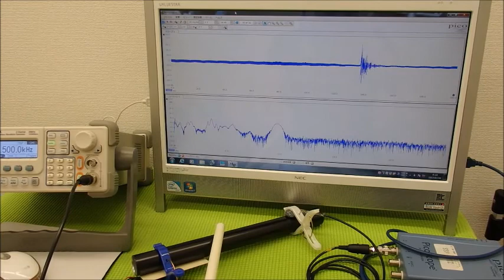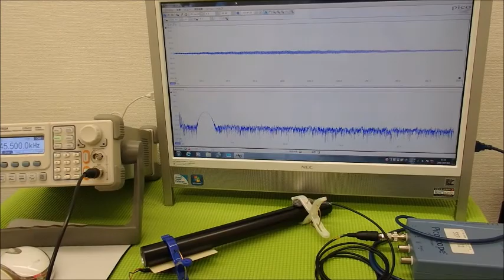超音波の利用技術（超音波の相互作用） ultrasonic-labo